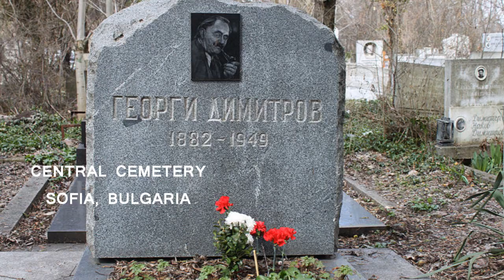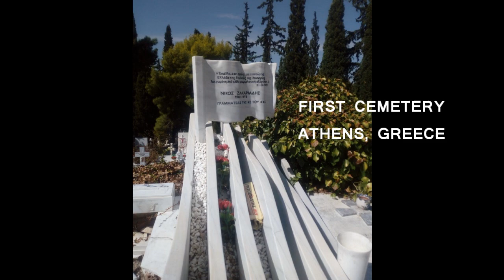FAMOUS COMMUNISTS - GRAVES AND MAUSOLEUMS PART I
In Defense of Communism ©

-Κarl Marx, Philosopher, Journalist, Writer (Das Kapital, Communist Manifesto, Theses on Feuerbach, The German Ideology, etc).
- Vladimir I. Lenin, Revolutionary, Writer, Founder of the Soviet Union, Head of the Government of Soviet Russia/USSR from 1917 to 1924.
- Joseph Stalin, Revolutionary, Leader of the Soviet Union, 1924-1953.
- Rosa Luxemburg, Revolutionary, Economist, Anti-war activist.
- Ernesto Che Guevara, Doctor, Revolutionary, Guerrilla fighter, Member of the Cuban Government.
- Fidel Castro, Lawyer, Revolutionary, Head of the Cuban Government 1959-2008.
- Leonid Brezhnev, Leader of the USSR, 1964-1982.
- Mao Zedong, Revolutionary, Chairman of the Communist Party of China, 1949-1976.
- Ho Chi Minh, Revolutionary, Prime Minister of North Vietnam, 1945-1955, President from 1945 to 1969.
- Nikita Khrushchev, Leader of the USSR, 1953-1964.
- Vyacheslav Molotov, Diplomat, Minister of Foreign Affairs of the USSR, 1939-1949 and 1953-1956.
- Georgi Dimitrov, Prime Minister of Bulgaria 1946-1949, General Secretary of the Executive Committee of Communist International 1935–1943.
- Nicolae Ceausescu, Leader of Socialist Romania, 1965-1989.
- Josip Broz Tito, WW2 partisan, President of Yugoslavia, 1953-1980.
- Kim Il-Sung, Founder of North Korea (DPRK), 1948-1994.
- Erich Honecker, Leader of the German Democratic Republic (DDR), 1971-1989.
- Yuri Andropov, Chairman of KGB 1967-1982, Leader of the USSR, 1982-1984.
- Nikos Zachariadis, General Secretary of the Communist Party of Greece (KKE), 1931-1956.
- Nazim Hikmet, Poet, Writer.
- Palmiro Togliatti, General Secretary of the Italian Communist Party, 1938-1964.
- Leon Trotsky, People's Commissar of Military and Naval Affairs of the Soviet Union, 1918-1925.
- Enver Hoxha, Prime Minister of Socialist Albania, 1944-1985.
- Antonio Gramsci, Philosopher, Political Theorist, Writer.
- Dolores Ibarurri, Spanish Civil War fighter, General Secretary of the Communist Party of Spain, 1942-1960.